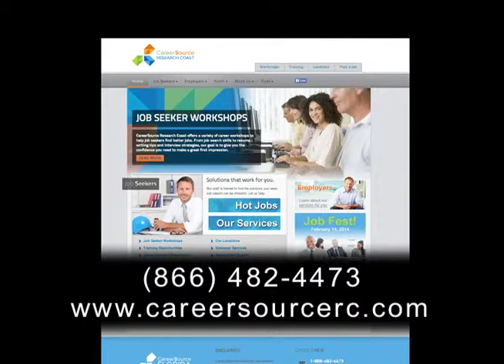Treasure Coast Manufacturing Industry Looking to Hire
Career Source Research Coast, South Florida Manufacturers Association, and the City of Port St. Lucie  partnered to host a hiring event for those in the manufacturing industry. Many qualified candidates spoke to 13 employers about career opportunities.